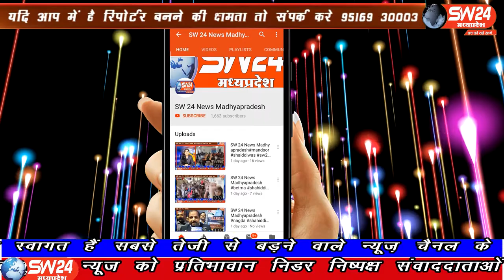SW 24 News Madhyapradesh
खरगोन जिले के सेगांव क्षैत्र मे पिछले एक माह से बरसात नही होने से किसान खुन के आँसु रोने के लिए विवश है। वही फसले पूरी तरह से खराब होने की कगार पर है। ऐसे मे ग्राँमीण क्षैत्र मे लोग परेशान होकर टोने-टोटके का सहारा ले रहे है। सेगाँव से संजय जायसवाल की रिपोर्ट